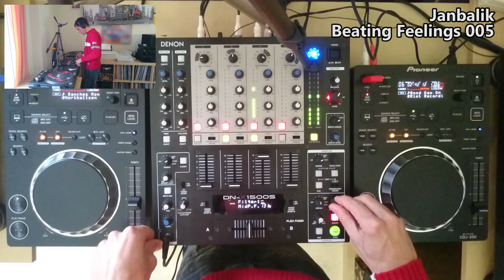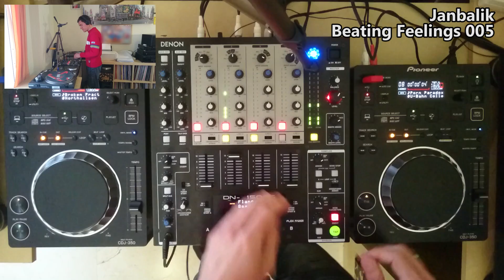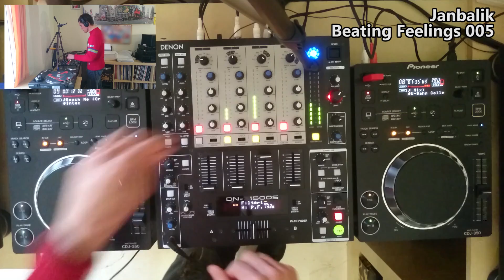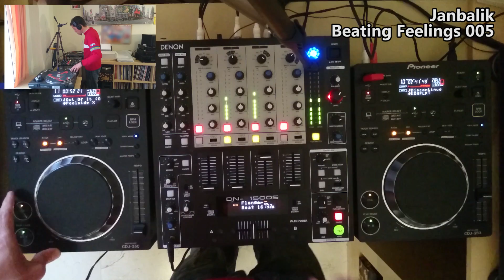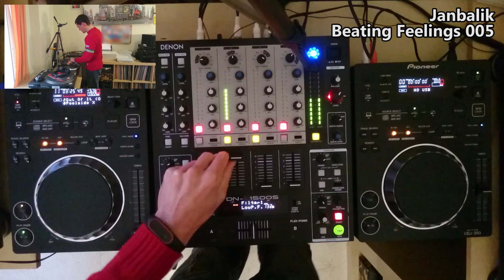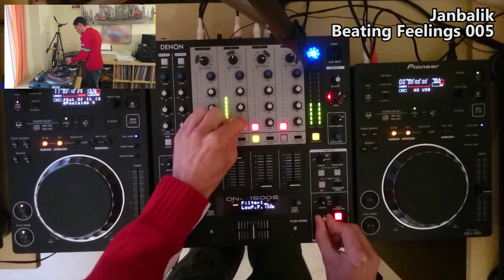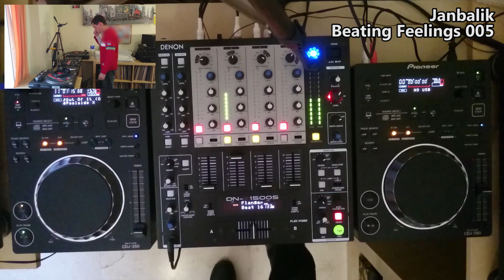Janbalik aka Jan-B ::: Beating Feelings 005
Quinta entrega de la serie Beating Feelings. Como es habitual, contundencia, ritmos pisteros y emotividad a partes iguales en este nuevo set, o al menos, eso pretendo. Tú me dirás si lo estoy consiguiendo o no. Techno que llega a los pies, pero también al alma.

Equipo utilizado:

- Mixer Denon DN-X1500S
- 2 CDJ Pioneer 350
- 2 Sony Z3 (vídeo)
- Portátil Lenovo B590 (i5-3210, 12 GB Ram)
- Sound Forge
- Tarjeta externa de sonido Edirol